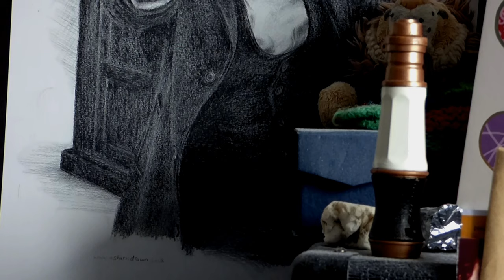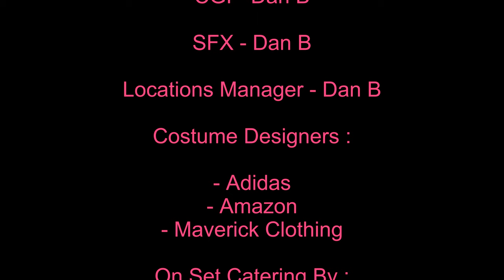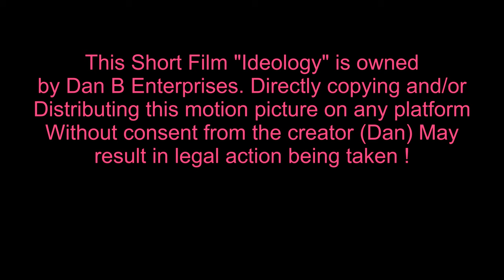Ideology (A Dan B Enterprises Short Film)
The Creator is in a room were he has been working on inventing a teleport to locate the first Time Decimal, will he track it down and will he be able to get it?

2021 Short Films [1/7]